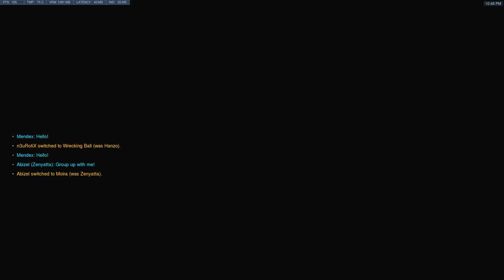Assassin's Creed Odyssey